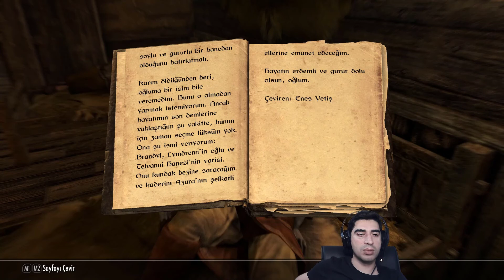Skyrim - Türkçe Oynanış 2021 Bölüm 52 | Efsane Seri | Görev Çılgınlığı / Uyuşturucu Karteli(+13 Yaş)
Selamlar dostlar. Uzun soluklu Skyrim serimizde A'dan Z'ye herşeyi anlatmaya ve göstermeye çalışıyorum. İyi seyirler dilerim.

Müzik ve gitar - elektro gitar dünyasına ilginiz varsa şu kanalı da buraya bırakayım=